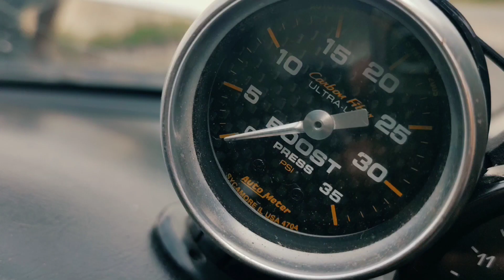Can a Honda Integra be a sleeper? Meet Dano's Turbo Integra DB8 Type R!!!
Guys i'm back with some awesome Car Content!!

Today we have a special guest with a special car. His name is Dano and his car is a Boosted Integra Type R.

Although the Originak Type R engine was already parted when he bought the R chassis, that does not mean that the car can't be fun anymore!.

He now delivers power trough a B18B that has been fitted with a small turbo which is more than enough for the Local streets!

Follow Dano on Insta: dankro_db8